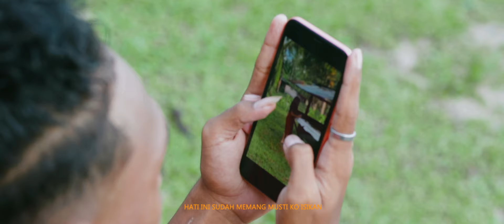CANDU_JX PRO FT W.N.A (OFFICIAL MUSIC VIDEO) [2022]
Lagu Candu ini Bercerita Tentang Putra,Seorang Mahasiswa Yang Telah Lama Dan Jauh Merantau Dari Kampung Halamannya,Saat Liburan Kuliah,
Putra Pun Pulang Ke Kampung Halamanya Dan Dia Melihat Uchi (Seorang Anak Perempuan Dari Kampung) Yang Sedang Beraktivitas Di Dalam Kampung Tersebut.
Putra Pun Jatuh Hati Dan Kecanduan Dengan Uchi.Setiap Pertemuan Yang Tak Disengaja Putra Pun Secara Diam-Diam Mengambil Foto Uchi.
Setelah Beberapa Hari Putra Pun Makin Candu Dengan Uchi,Sampai Saat Putra Sedang Melihat-lihat Foto Uchi Di Pinggiran Pantai,Dia Pun Melihat Uchi Yang Baru Saja Pulang Bekerja
(Mencari Ikan Di Pesisir Pantai) Dan Putra Pun Memberanikan Diri Untuk Berkenalan Dan Membantu Uchi Membawah Alat-Alat Kerja Uchi.Akhir Cerita Uchi Dan Putra Pun Berkenalan Dan Bercerita
Sepanjang Jalan Hingga Akhirnya Saling Suka.Mereka Pun Melanjutkan Jalan Dan Saling Berterus Terang Hingga Memulai Jalan Cerita Mereka Berdua.

Title                          : Candu
Artist                        : Conny,Jimmy,,Dom,Servo,Omthe
Mix & Mastering      : Jimmy Mofu (B.M.W STUDIO)
Production               : JX 2022
Directed by              : Omthe

Ucapan Terima Kasih :
1. Tuhan Yang Maha Kuasa

2. Kel. A.V Aibekob (Bapa,Mama,Conny,Oliv) Terima Kasih Sudah Jadi Keluarga Dan Rumah Bagi Kami. Tidak Cukup Kata Terima Kasih Saja Untuk Membalas Semuanya.

3. MODEL  :
- Putra
-Mama
-Lucya
-Yauwex
-Abiram

4. CREW  :
-Agus
-Denil
-Inco
-Fanny
-Denza

5. KAMPUNG YENDIDORI, BIAK WEST PAPUA
(YENDI BEACH)

Terima Kasih Untuk Semuanya, Maaf Bila Ada Nama Yang Kami Lupa Sebutkan.
Selamat Menikmati. GBU :)